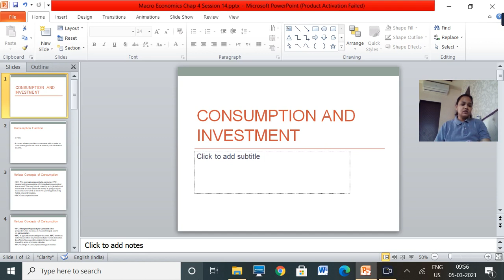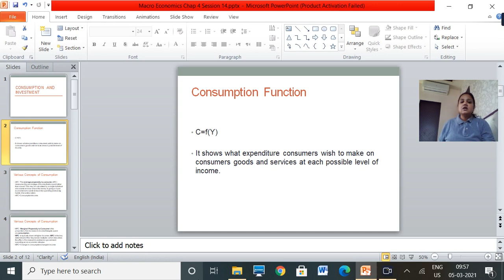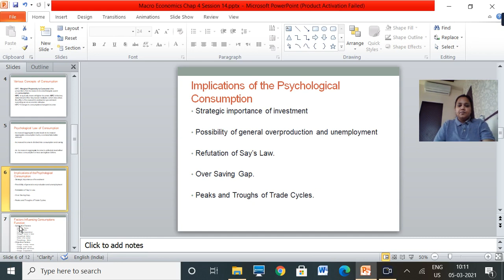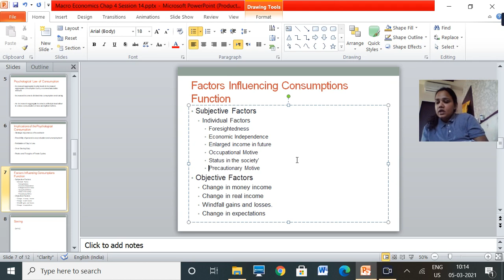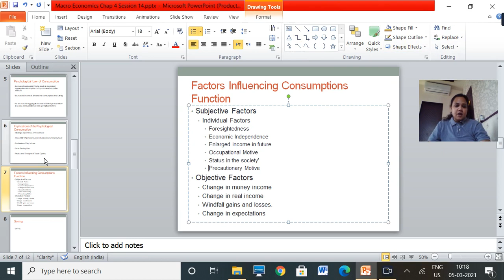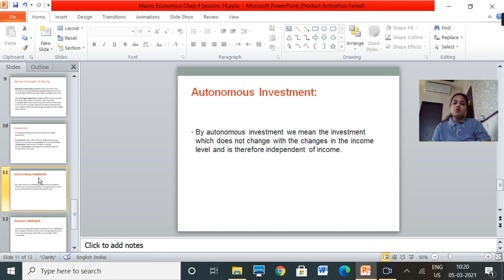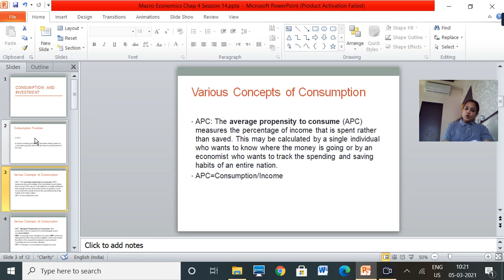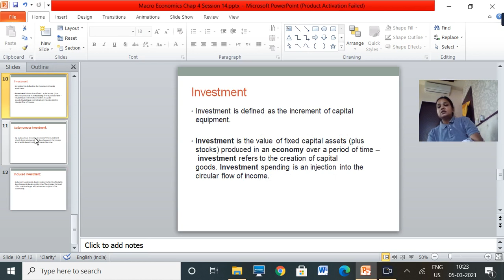macro economics session 15 sy ba sem iii